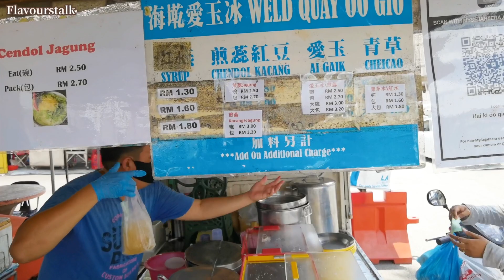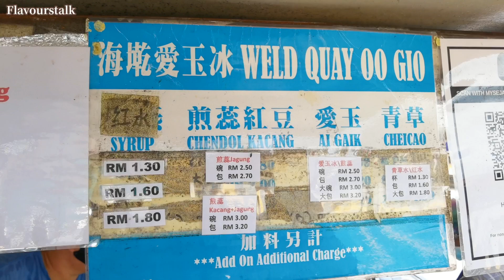Famous Weld Quay Oo Gio Shaved Ice and Chendul and Economy Rice and Stir Fry Compilation 海墘爱玉冰和经济小炒店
Oh Kio Dessert, Penang
56A, Pengkalan Weld, George Town, 10300 George Town, Pulau Pinang